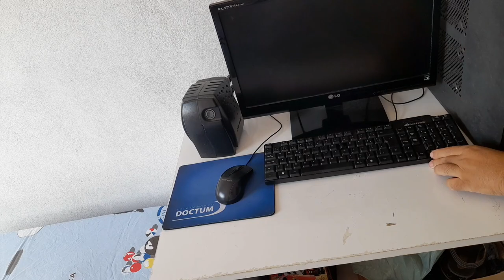Rotina de uma dona de casa na correria 🏡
Rotina de uma mãe de dois e que trabalha em casa.
Mantendo a organização do lar